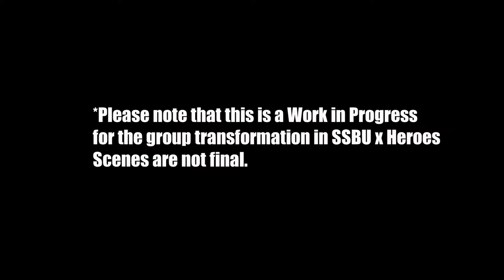Hugtto Pretty Cure Cure Fandub Macherie & Cure Amour Transformation & Intro Speech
*Please Note that AMV's are not for Profit.*